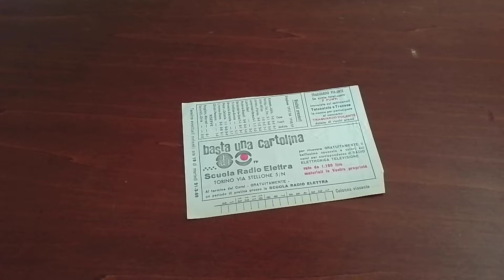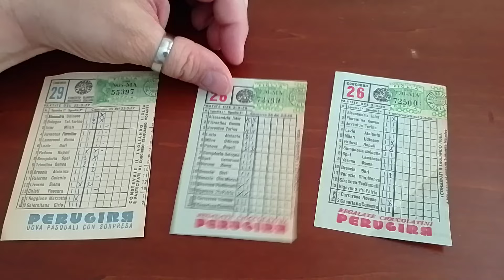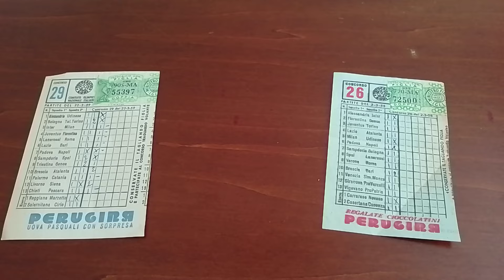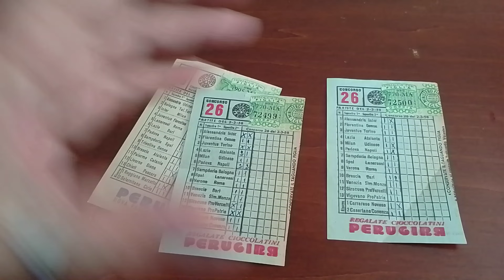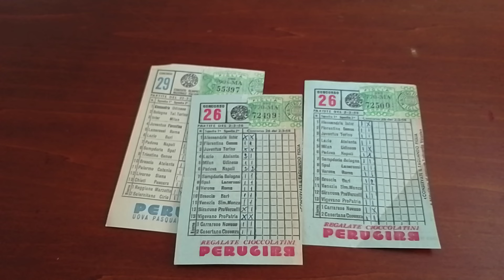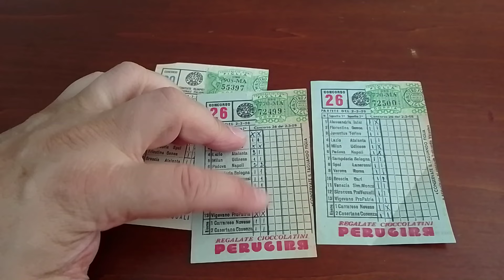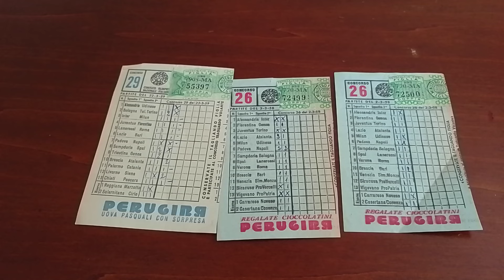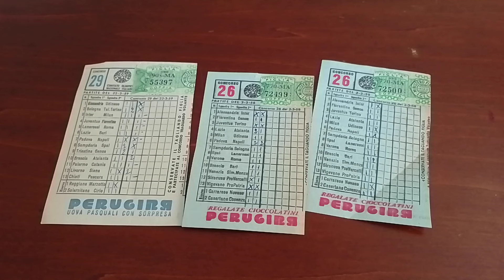Schedine Totocalcio del 1958...quanti ricordi